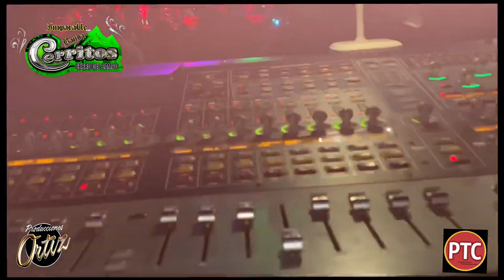Imparable Banda Cerritos Juan Colorado en Vivo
Para contrataciones llamar al Telefono:
Chicago, Illinois

o Visita mi pagina de Facebook:

Fanpage: Promotor Abel Vences